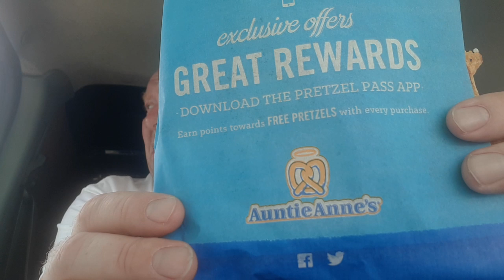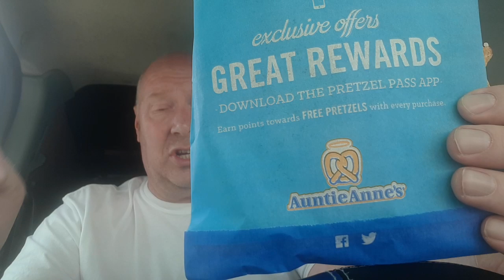Auntie Anne's Cheese and Jalapeno Pretzel Highcross Leicester.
Been Leicester and on the way back to The Blue Van I seen these and thought I'd review one.